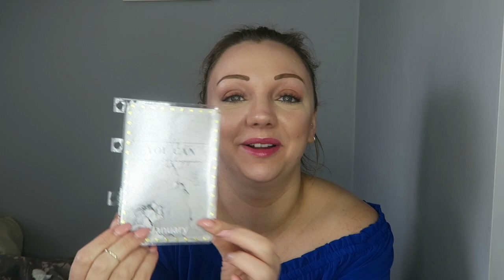My Diary Planner Collection 2019 | Nicola Dunna